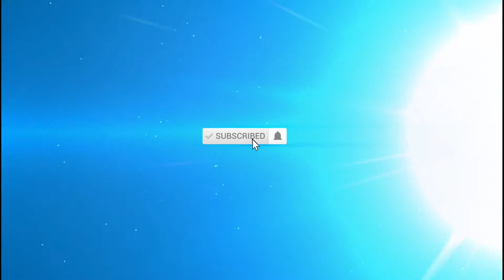Amazing Bare HD Movie Media Mix Animal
Welcome To Media Mix Animal Channel (MMA)! Hello Everyone ! This my Official Channel is created for the people who love animals, known about real life of some animals, learn more about all the wonderful animals and make you laugh including Media Mix Animal, Movie Real Life Animal, funniest video animals, sad video animals and all everything for your watching.
I hope this channel will have everybody to join more and I will try to create the quality videos and follow by YouTube's Policy for all you. In this channel, I create the playlists for audiences to easy watching such as;
1. Media Mix Animal
2. Movie Real Life Animal
3. Video Funniest Animal
4. Worlds Cutest Animal
5. Top Funniest Animal
From Media Mix Animal Channel (MMA)
5). Cat Happy is a state of mind a kitten on the freeway / Media Mix Animal